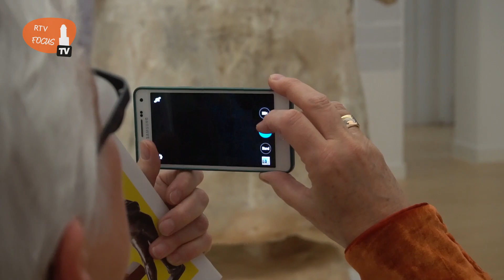Tentoonstelling Charlotte van Pallandt in Museum de Fundatie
Van 25 mei tot en met 1 september 2019 is in Museum de Fundatie een grote overzichtstentoonstelling te zien van het werk van beeldhouwster Charlotte van Pallandt. tentoonstelling-charlotte-van-pallandt-in-museum-de-fundatie /amp/